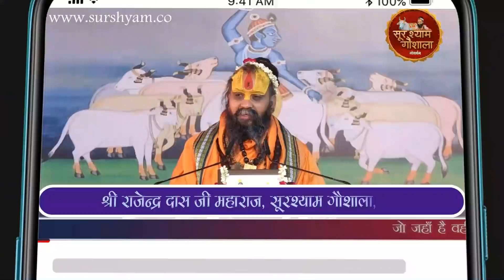प्रह्लाद जी के चरित्र जैसा कोई चरित्र नहीं है प्रह्लाद जी की ये घटना बहुत प्रेरणादायक है